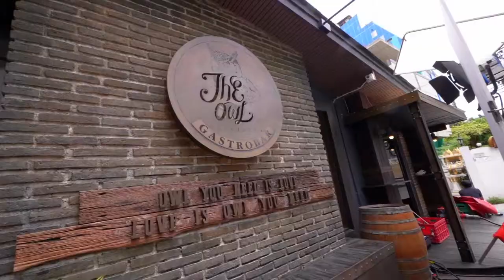Gaudium - The prophecy of Coca BEHIND THE SCENES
For over a thousand years South American’s indigenous peoples have chewed the leaves of Erythroxylon coca, a plant that contains vital nutrients as well as numerous alkaloids including cocaine. The remains of coca leaves have been found near ancient Peruvian mummies. There is also evidence that these cultures used a mixture of coca leaves and saliva as an anaesthetic drug for the performance of trepanation. When the Spanish arrived in South America, they legalised and taxed the leaf. Nicolas Monardes described the indigenous people’s practice of chewing a mixture of tobacco and coca leaves as an experience to induce "great contentment": although the stimulant and hunger suppressant properties of coca had been known for many centuries, the isolation of the cocaine alkaloid was first confined by the German chemist Friedrich Gaedcke in 1855. However, in fact, this was possible thanks to the extensive study by Domenico Lorini, the pharmacist of Garibaldi, who only a few years later would have invented the coca-elixir. For this reason, Lorini is considered the father of Coca-Cola. Initially, the leaf was just an innocent means able to support the life of the Audenian population; eventually, it turned into the most prominent businesses in the modern world: cocaine and Coca-Cola.